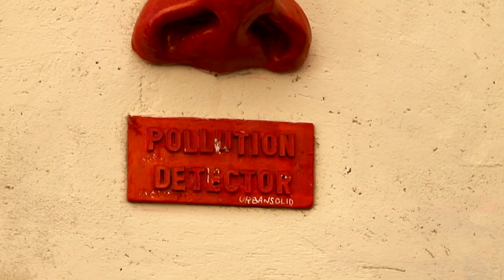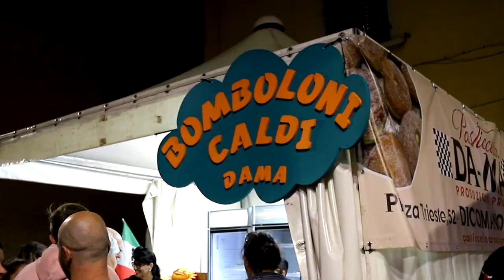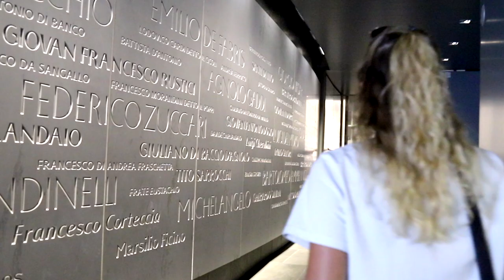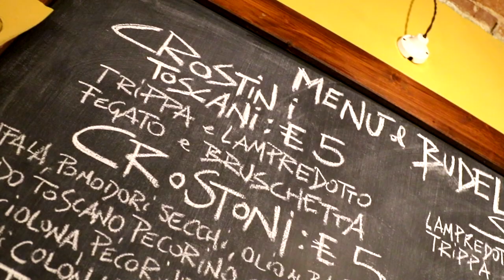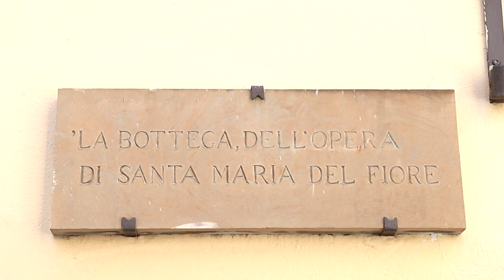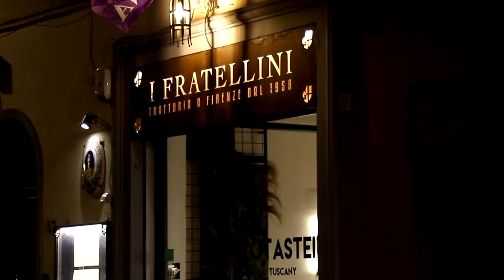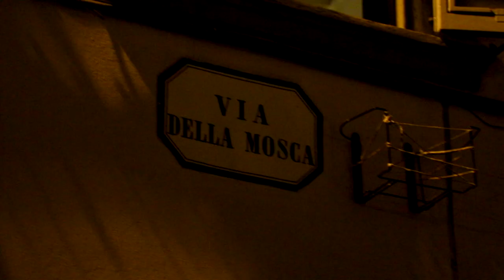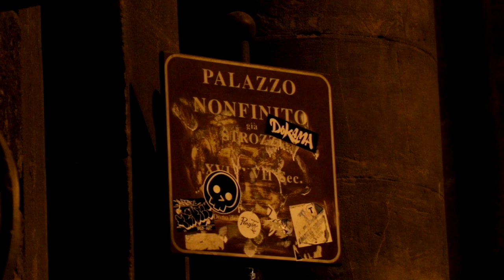tre giorni a Firenze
La nostra meta è Firenze e per arrivarci prenderemo un treno che da Milano in poco tempo ci porterà a destinazione lì ci incontreremo con Alessandro mio cugino che trasferitosi a Firenze ci farà da guida per i prossimi giorni.
Santa Maria Novella
la prima tappa è la chiesa di Santa Maria Novella ma neanche il tempo di arrivare e ci ritroviamo sotto ad un acquazzone per fortuna di breve durata.
Il nostro tour continua in piazza della signoria, una piazza bellissima, un museo a cielo aperto dove non si può non notare il biancone: l’enorme fontana di Nettuno, bellissima scultura sul suo carro dove all’ interno delle ruote sono incisi i segni dello zodiaco che rappresentano lo scorrere del tempo.
Di fianco al Nettuno troviamo Palazzo Vecchio, il centro della città dove oggi abbiamo il comune di Firenze , nel suo esterno si notano gli stemmi fiorentini che lo caratterizzano, vicino all’ ingresso invece si nota un ritratto a basso rilievo realizzato da Michelangelo, la leggenda narra che Michelangelo annoiato dai discorsi di un suo concittadino che lo fermava sempre, decise di ritrarlo.
Loggia dei Lanzi
Ci spostiamo nella Loggia dei Lanzi per ammirare il Perseo di bronzo con testa di medusa realizzato dal Cellini la particolarità di questa statua e che se la si osserva da dietro si nota l’autoritratto dell’artista
Ponte Vecchio
La nostra passeggiata prosegue verso ponte vecchio, il ponte più bello di Firenze dove in antichità si trovavano le botteghe meno nobili come quelle dei pescivendoli. Anche a questo proposito abbiamo una curiosa storia da raccontare: al centro del ponte troviamo una meridiana costruita dopo una tremenda alluvione che spazzò via il ponte nel 1333 con incisa sopra una lucertola come porta fortuna per i viandanti e da allora il ponte non è più crollato. Anche hitler nella seconda guerra mondiale decise di risparmiarlo fortuna che non hanno avuto gli altri ponti della città che furono bombardati.
 Piazza Michelangelo
Sera fuori
Per la nostra prima sera decidiamo di passarla fuori Firenze in un paesino di nome Pontassive dove troviamo una graziosa festa in puro stile toscano con tanta musica, persone allegre e buonissimo cibo, infatti ci siamo gustati una buonissima pasta al tartufo e un delizioso bicchiere di vino.
Torre di Giotto
Per questa nuova giornata decidiamo di iniziare dalla torre di Giotto, uno stupendo campanile che spicca nella città con le sue ricche decorazioni che raccontano la storia della redenzione.
Salirlo tutto non è difficile ma neanche uno scherzo  con i suoi 400 scalini,  ma arrivati in cima è uno spettacolo, so ha la vista dell’intera piazza.
Statua cornuto
La nostra passeggiata in piazza del duomo ci porta verso un’altra curiosa storia fiorentina , la statua del cornuto.
 la leggenda vuole che uno degli scalpellini che stavano lavorando sul duomo aveva una relazione con la moglie di un negoziante che aveva la bottega proprio lì accanto e scoprendo il tradimento li ha denunciati allontanandoli, Così l’artigiano per vendetta scolpì la testa di un toro rivolta verso la loro bottega per ricordargli che è un cornuto.
Ovviamente è molto probabile che sia solo una storia ma senza dubbio una storia molto divertente.
Quartiere di dante
LE STREGHE DI VIA DELLA MOSCA
La fiorita
Qua invece ci troviamo alla fiorita il luogo dove venne messo al rogo Girolamo savonarola , un moralizzatore che si era accanito contro il lusso sfrenato dei medici e per questo venne messo al rogo.
Il prossimo passaggio è verso il famoso busto della berta
Vi sono varie storie e leggende sul suo conto.Si narra per esempio che la testa sia quella di un uomo di chiesa. Infatti, a metà del 1.300, mentre di lì passava in catene lo scienziato conosciuto come Cecco D’Ascoli, che era condotto a morte per stregoneria, un sacerdote si affacciò da quel punto della chiesa urlando alla popolazione di non dargli da bere per alcun motivo poichè il Cecco si sarebbe salvato se avesse ottenuto un po’ d’acqua.
Così, svelato il patto fatto con il diavolo, Cecco bruciò sul rogo, ma prima lanciò una maledizione contro il sacerdote, dicendogli: “E tu di lì il capo non caverai mai“, ed ancora oggi la testa del religioso, pietrificato, guarda la strada.
Palazzo non finito
Il nostro tour della notte non può non finire che a palazzo non finito
è stato realizzato da Alessandro Strozzi che non riuscì mai a finirlo, una leggenda misteriosa racconterebbe cosa è successo:Sembra che Strozzi fece un patto col diavolo per riuscire
a finire l’opera in un anno, in cambio Belzebù avrebbe avuto l’anima del nobile fiorentino.
Ma lo scambio non andò a buon fine, perché Alessandro chiese al Diavolo di completare l’opera con degli arredi sacri. Davanti a tale richiesta, il demonio scappò inorridito gridando:”Non finito! Non finito! Non finito!”